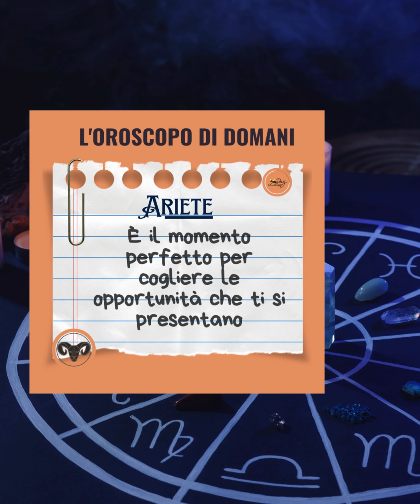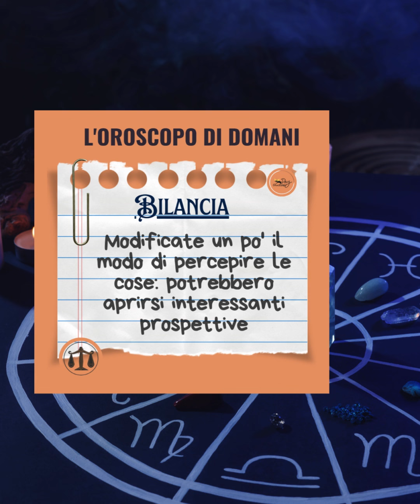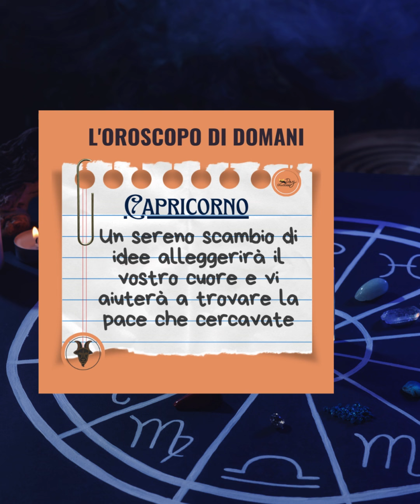L'oroscopo di domani 10maggio 2024